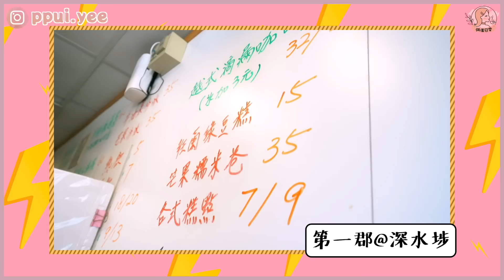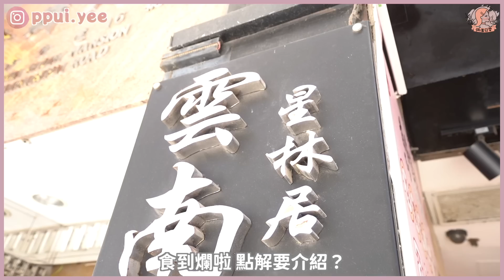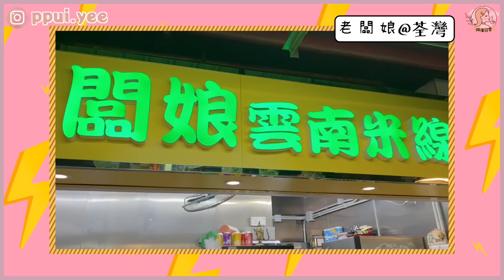食5間潮聖米線🍜✨最愛鳳鳴居老闆娘星林居😍初嚐全港首間實體螺螄粉✨佩儀：好似去咗羅湖城😂 l 5間系列✋🏻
今集嘅「食5間挑戰」係佩儀最愛嘅米線系列！
除咗帶大家去食我最愛米線舖頭～仲會挑戰初嚐螺螄粉👀
即刻去片睇下佩儀最愛邊間啦💕

希望大家鍾意我嘅口袋名單啦🫶🏻

📍第一郡
地址：深水埗荔枝角道315號地舖

📍星林居酸辣米線餐廳
地址：尖沙咀金馬倫道14號金輝大樓3樓

📍老闆娘雲南米線
地址：荃灣曹公街8號香車街熟食中心3樓28-29號舖

📍鳳鳴居
地址：旺角西洋菜南街138號地下2號舖

📍螺螄町
地址：旺角通菜街1M-1T號華發大廈地下F號舖